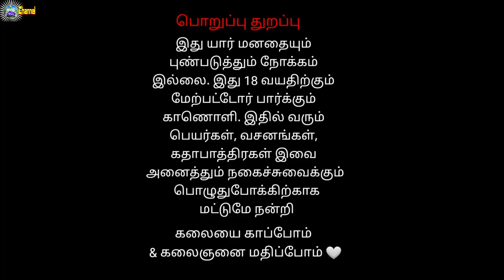Tanippadi Mootur Veerapathiran Entry Day 2